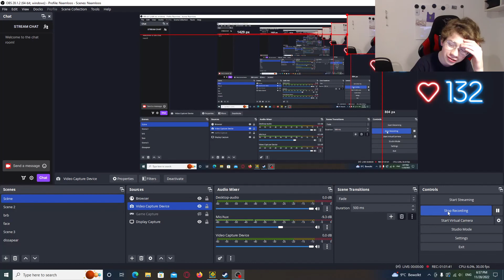WINDY LANDSCAPE 100%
i started playing this back in late 2020 when my hardest demon was ultra paracosm and wow have i come a long way. btw at ~26% the slope is bugged on 240 fps so i paused the game and turned fps bypass off and turned it back on after i passed it.